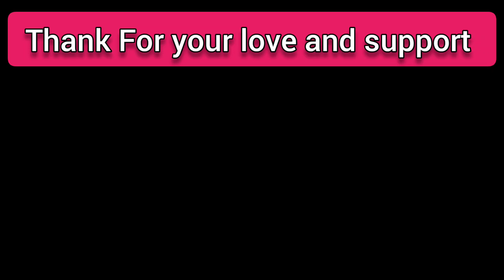दुर्गा पूजा विसर्जन । Bada talab Ranchi 2023.